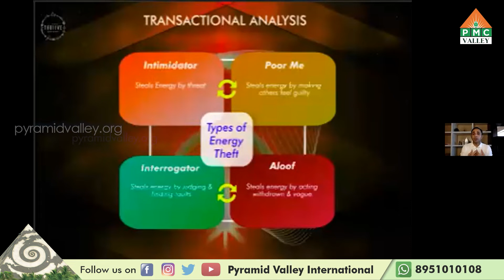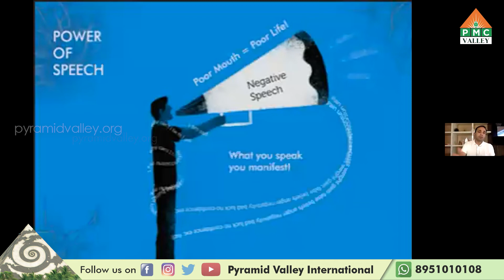Radiant Relationships: Power of Word | by Shreans Daga